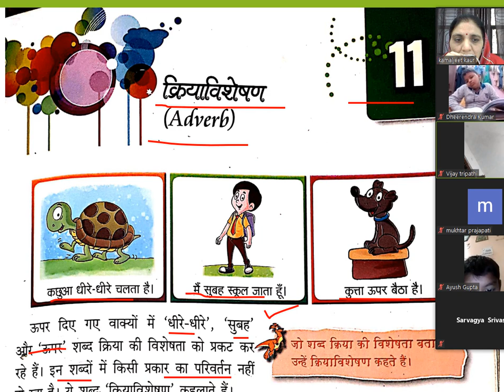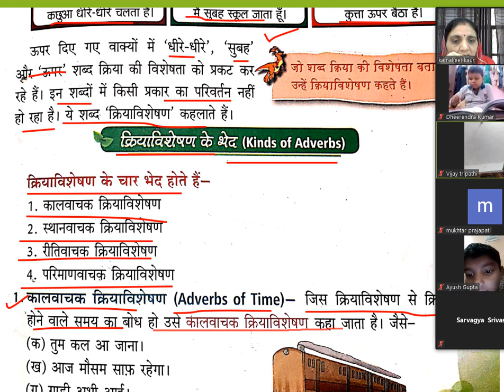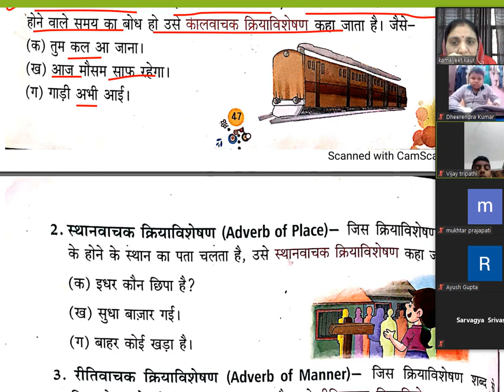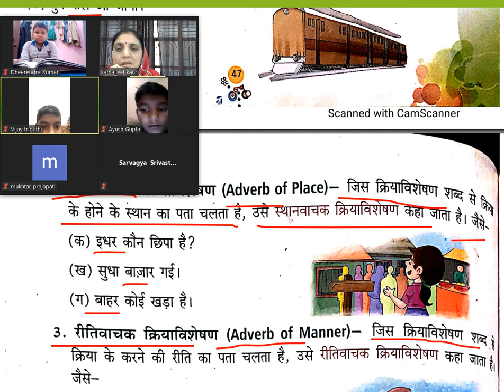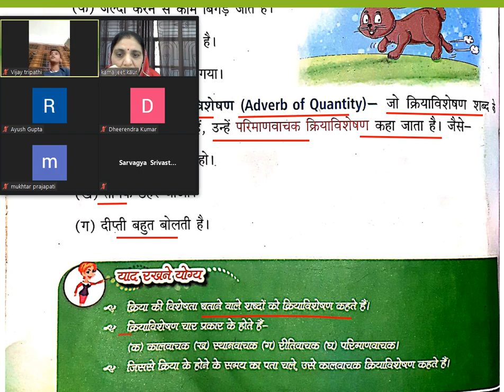Hindi language class 3 chap 11